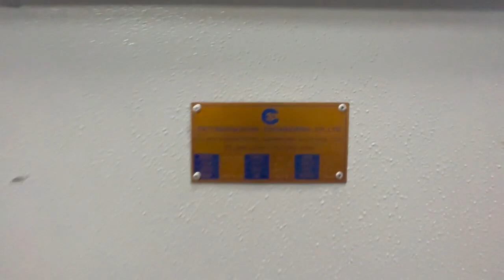RATTANANAKORN RNB-001 Moulding Machine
You are looking for a used machine? Then you might be interested in this used machinery offer: RATTANANAKORN RNB-001 Moulding Machine. Find more machine tools and other used metalworking, woodworking and plastics processing machinery Surplex is your reliable partner for the sale and purchase of used machines in Germany.